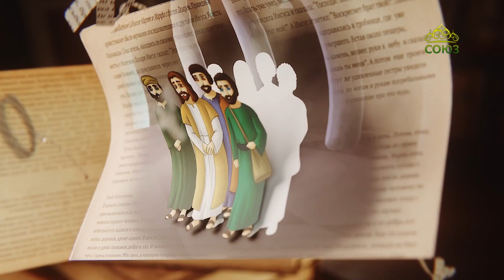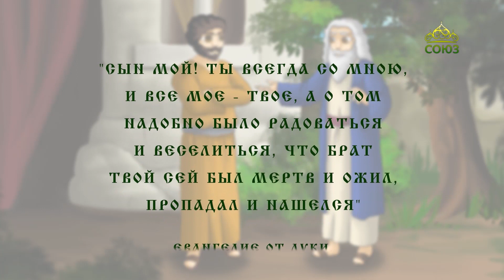Библейские крылатые выражения. Блудный сын